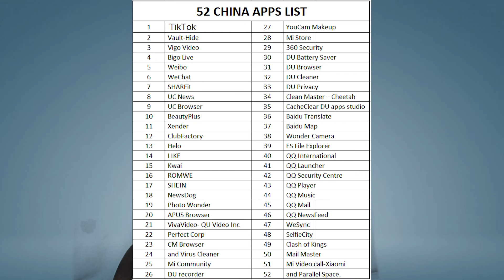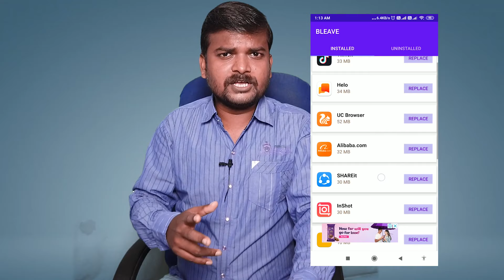சீனா ஆப்புக்கு மாற்று ஆப் வேண்டுமா? இதோ! ஒரே Click-ல் ஈஸியா மாற்றிடலாம்! | Replace All China Apps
சீனா ஆப்புக்கு மாற்று ஆப் வேண்டுமா? இதோ! ஒரே Click-ல் ஈஸியா மாற்றிடலாம்! | Just Click it & Replace All China Apps